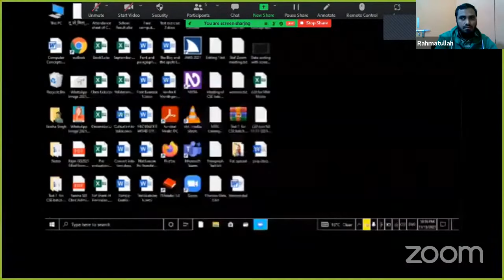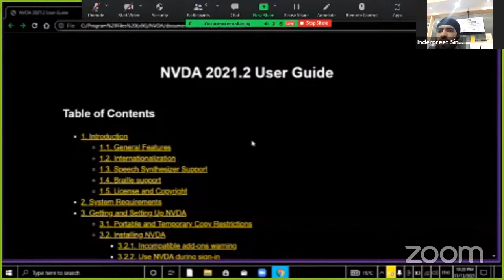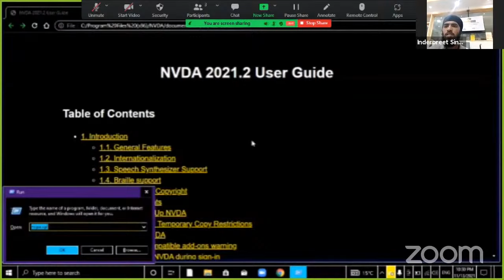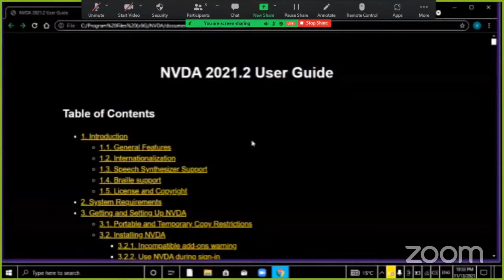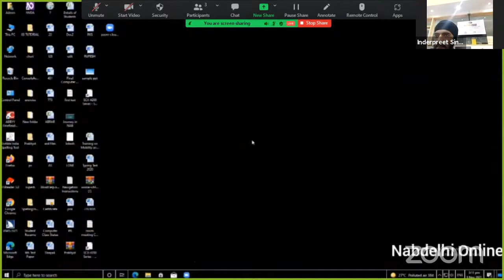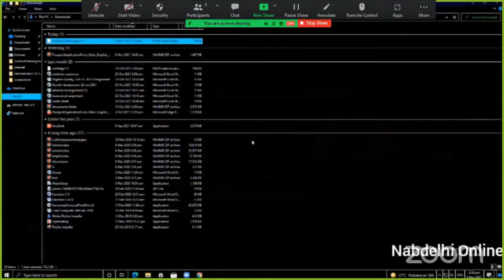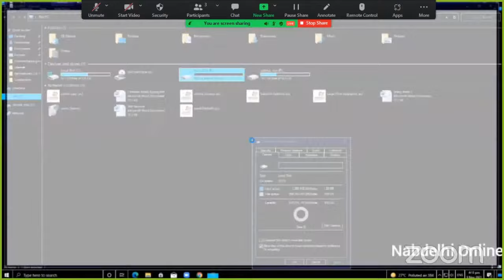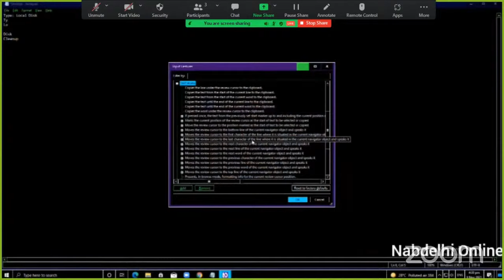Webinar on NVDA review cursor and review cursor copier add-on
In this webinar We shall present to
review cursor in NVDA let the user read the content displayed on screen in unrestricted manner giving freedom to comprehend the application layout.
The add-on, review cursor copier lets the user copy text while using NVDA review cursor